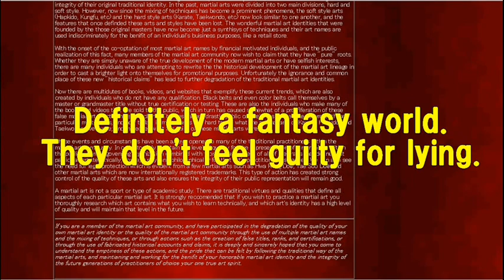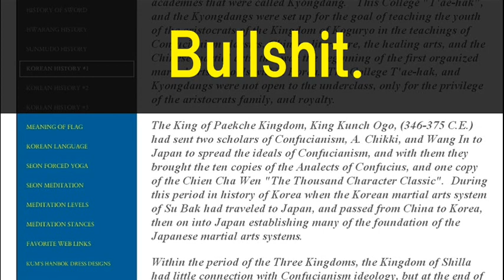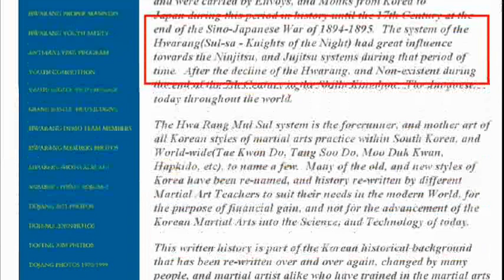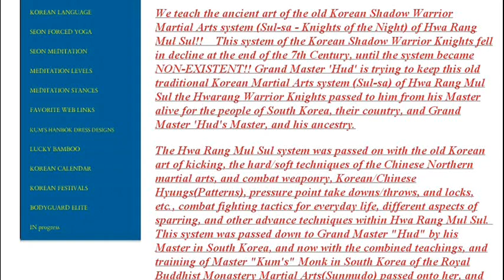Hwarangdo ― Korean Martial Arts Fraud partⅣ チョ忍以外の詐欺 花郎道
Hwarangdo / 화랑도 / 花郞道